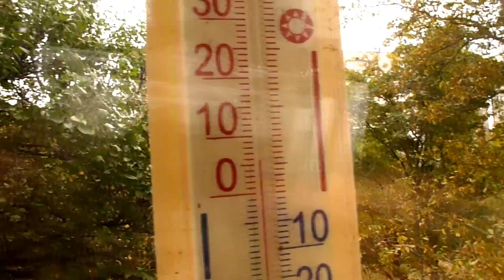АУТФИТ. КОФЕ. КАФЕ. ПИРОЖНОЕ. ЛУНА. ЧАЙ.